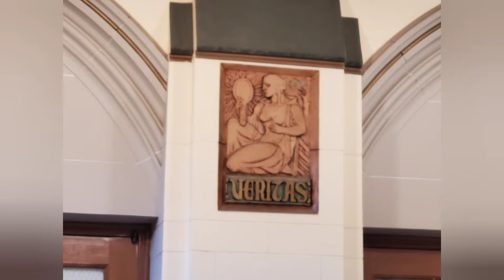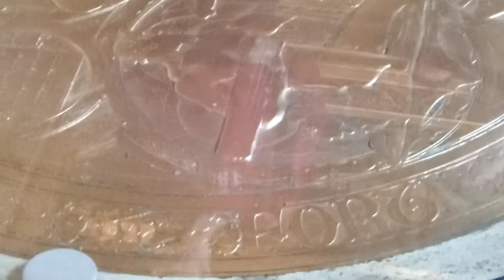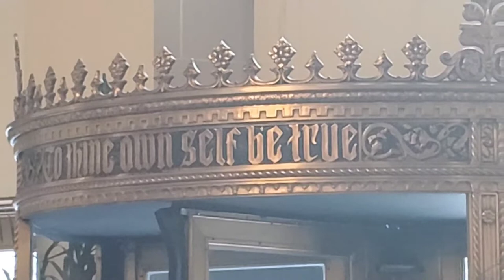Detroit Masonic Temple - Part 1